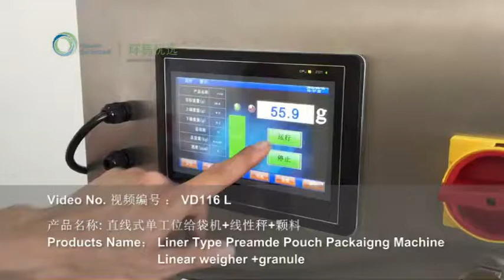VD116L Liner Type Premade Packaging Machine+Linear Weigher+Granule